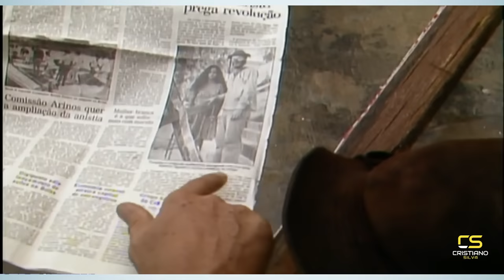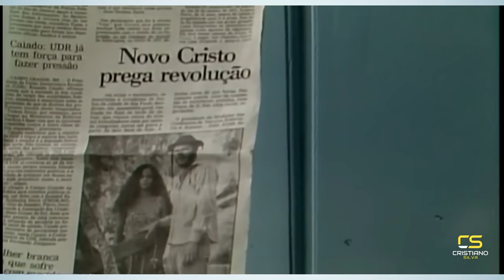Filme Nordestino o Pagador de Promessas de 1988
SE ESCREVA PARA RECEBER CONTEÚDOS COMO ESSE!

Zé do Burro (José Mayer) é um homem humilde e ingênuo, vindo de uma família de posseiros que sempre lutou contra os latifundiários. Zé tem como seu fiel companheiro seu burro Nicolau, o qual começa a adoecer. Ao ver o animal nesse estado, Zé faz uma promessa a Iansã pedindo a melhora de seu companheiro e, se o animal melhorasse, ele carregaria uma cruz desde a roça onde mora, no interior da Bahia, até a igreja de Santa Bárbara, em Salvador.